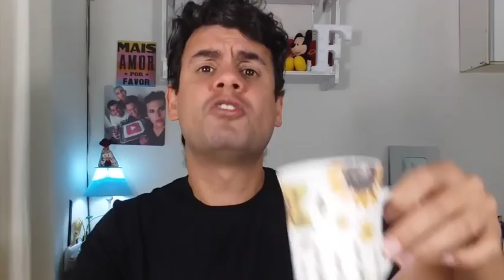MOUSSE DE LEITE NINHO (QUE DEVERIA SER CREMOSO) - Fubá online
Estou testando uma receita de mousse de leite ninho que promete ficar cremoso e delicioso.
Veja essas Play lists:
Quem me enviar alguma coisa? 💌 🎁
Para: Fubá
Coronel Macedo-SP
NOME: Dieile D. M. Parente
AGENCIA: 3478
CONTA POUPANÇA: 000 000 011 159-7
OPERAÇAO: 013